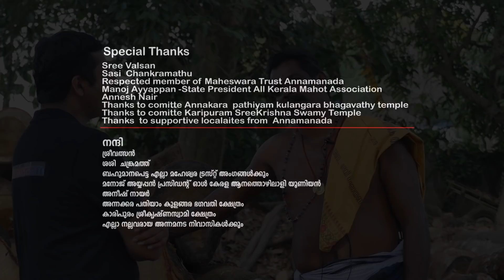മനോജേട്ടൻ മനസ് തുറക്കുന്നു|Ulsavakeralam|Annamanada Umamaheshwaran Vazhakkulam Manoj|EPI 62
മനോജേട്ടൻ മനസ് തുറക്കുന്നു :- മനോജേട്ടൻ പിടിയാനയെ വഴിനടത്തിയിട്ടില്ല എന്ക്കിലും ലക്ഷ്മി എന്ന തമിഴ്നാട്ടിൽ നിന്നുള്ള ആനയുമായി ഒരു കഥ തന്നെ ഉണ്ട് ...എന്നാലും മനോജേട്ടൻ തന്ടെ കുടുംബത്തോടപ്പം ഒരുപാടു സമയം ചിലവഴിക്കാൻ ആഗ്രഹിക്കുന്നു ...വീട്ടില്ലേ വിശേഷങ്ങൾ പങ്കുവയ്ക്കുവാൻ അദ്ദേഹത്തിന്റെ കുടുംബം നമ്മോടപ്പം ചേരുന്നു ...ഒരുപാടു കഴ്ട്ടപെട്ടിട്ടാണ് ആനത്തൊഴിലാളിയൂണിയൻ ഇന്നത്തെ ഈ നിലയിൽ എത്തിയത് ...അത് തുടങ്ങാനുണ്ടായി സാഹചര്യം അതുപോല്ലേ അതിൽ നേരിട്ട കഷ്ടപ്പാടും മനോജേട്ടൻ നമുക്കായി പങ്കു വയ്ക്കുന്നു

Manoj Opens his mind and shares his wonderful experience with us.Manoj never guided a female elephant but there is a nice story for his relationship with a tamil nadu elephant lakshmi hailed from trichy. Manoj loves to spend time with his small and sweet family ...he is here with ulsavakeralam to talk about his family  too ...he has faced multiple challenges when initially started the Mahout association in kerala ...he explains the situation n and the challenges they have to overcome during those days.

Manoj Vazhakkulam
Kerala tourism
Kerala Elephant